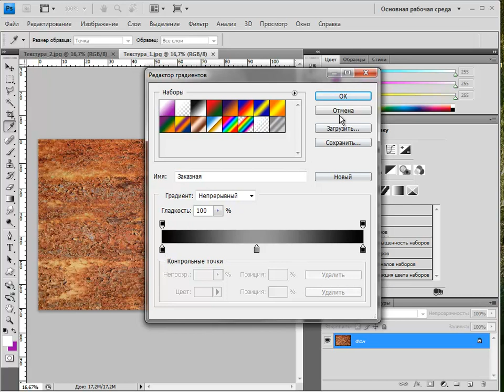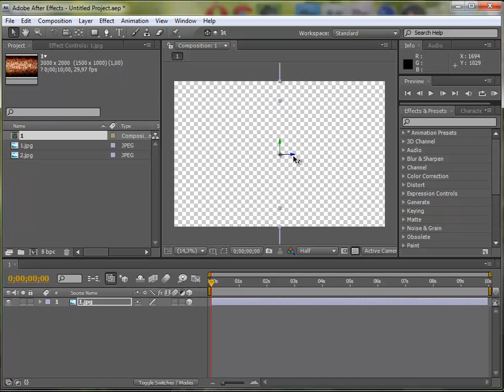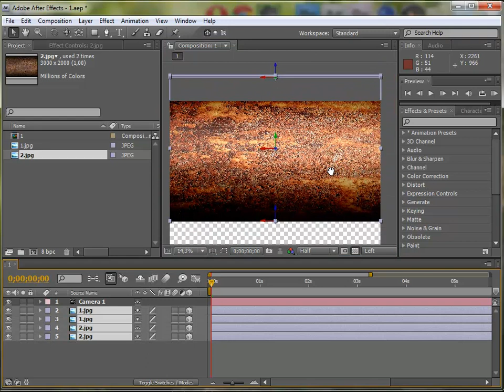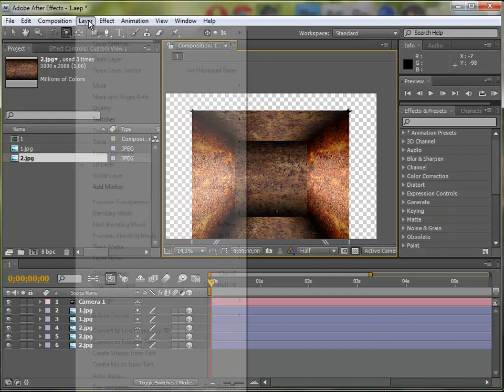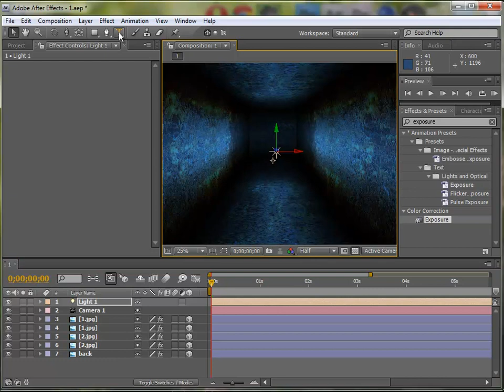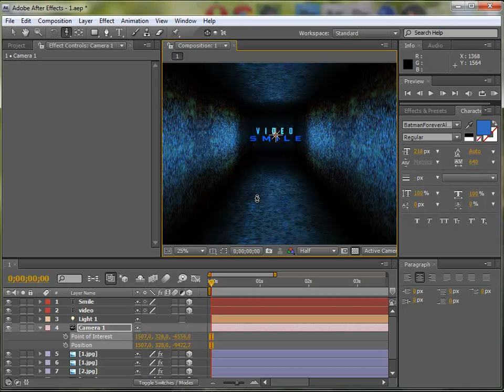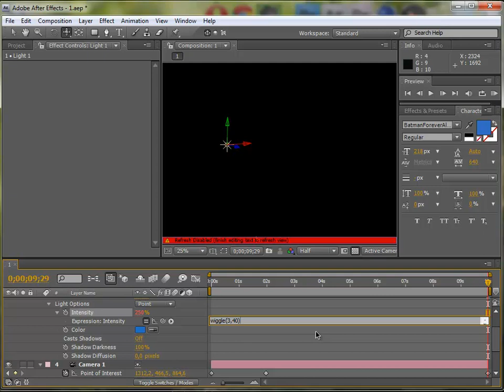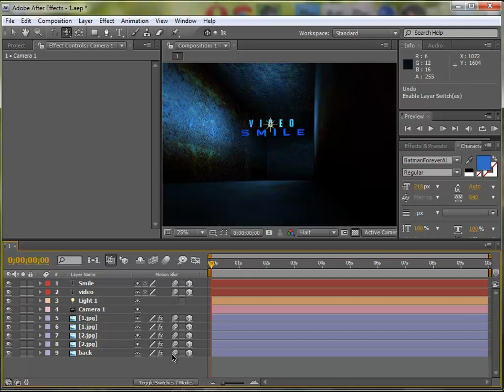3D комната в After Effects.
В данном уроке мы научимся создавать реалистичную 3D комнату в After Effects.